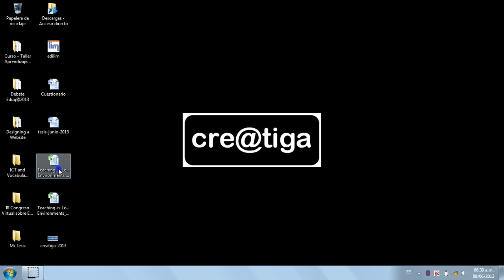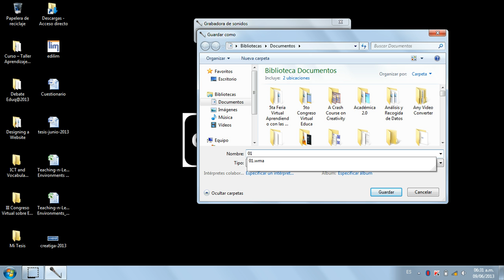grabadora de sonidos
Tutorial para grabar nuestras voces